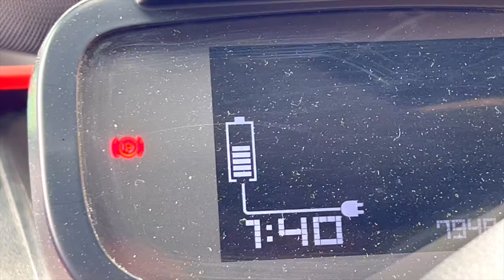Should we get A NEW DOG? We drive to MENTON (via MONACO GRAND PRIX 2023 Circuit!) To Meet One+Decide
Should we get A NEW DOG? We drive To MENTON (Via MONACO GRAND PRIX Circuit 2023!)  To Meet One+Decide

If you have enjoyed this video please help us to help us make more:

My Camera Gear:
Wide angle lens
Gimbal: https//amzn.to/3APehp0

My Editing Gear:
Lumafusion
Photoshop
Mojo
Canva
Pixelmator